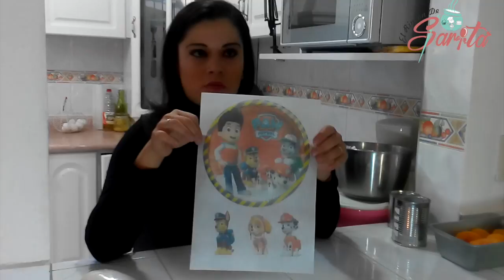Pastel 3 leches Curso Gratis 1ra pdarte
*La lista de ingredientes la encontraras en los primeros minutos del video

*Visita mi Directorio y pagina web donde encontraras Todas mis redes sociales, venta de cursos en linea, recetas escritas y noticias sobre el rincón de sarita, desde un solo lugar. visitando

*Las medidas de Higiene y Seguridad son responsabilidad de quien pone
en practica el contenido de este video.

*Al ver el video y sin asumir cual es el siguiente paso, la receta sera un éxito.
Es por eso que los INGREDIENTES y CANTIDADES ESTARAN DISPONIBLES DURANTE EL VIDEO